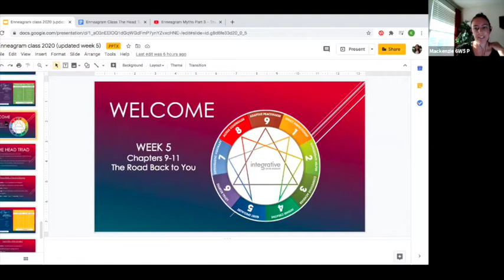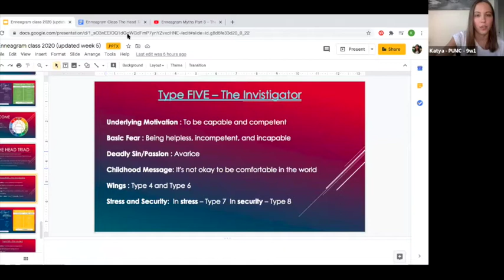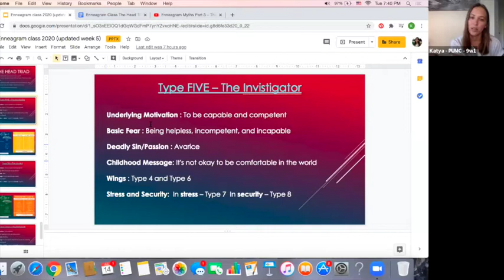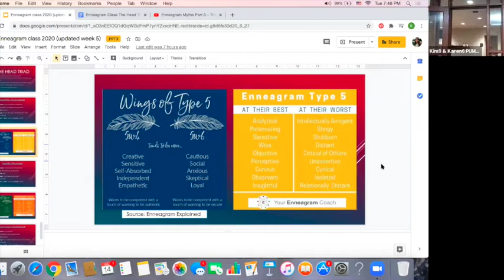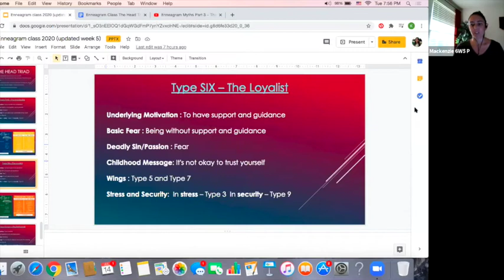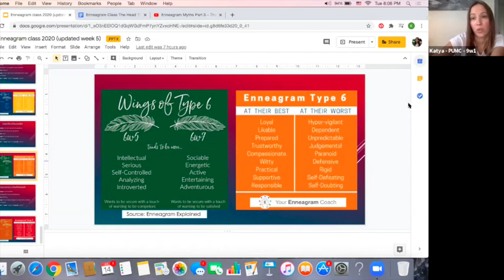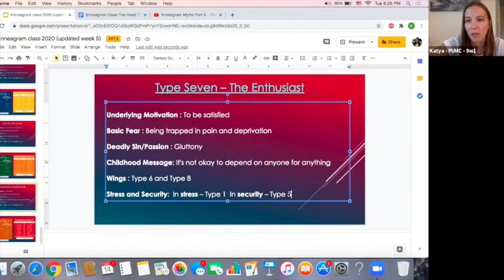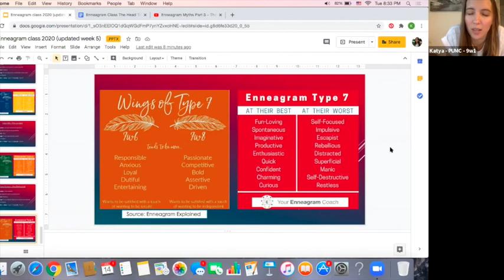Enneagram Class 7 14 2020